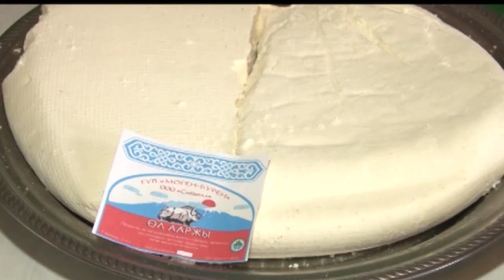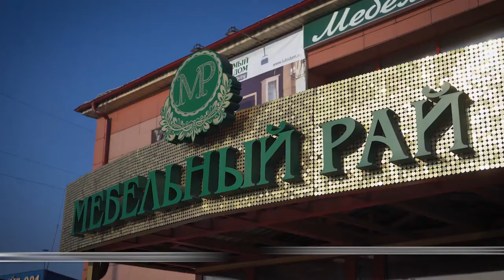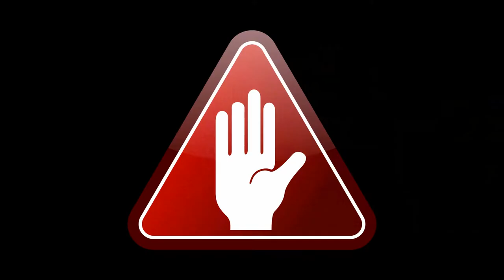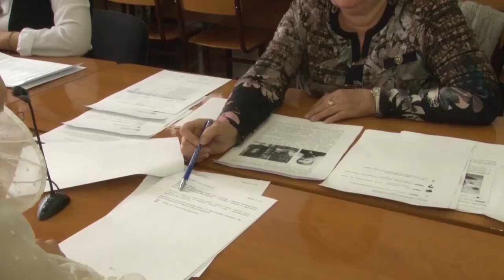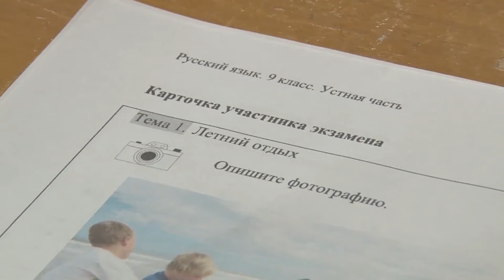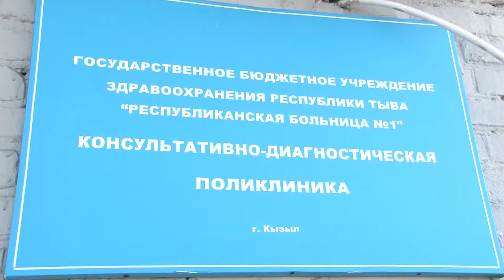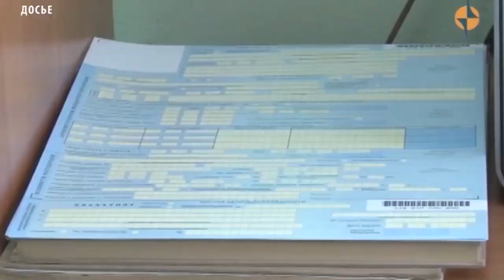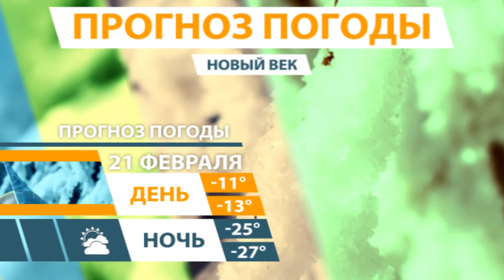Новости Тувы 20 02 19